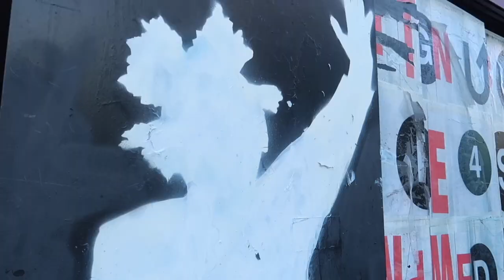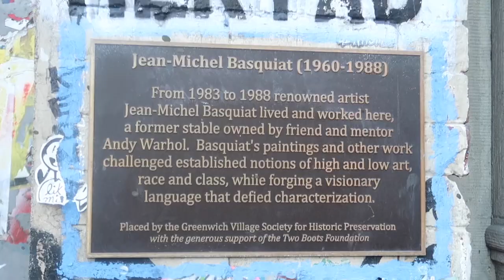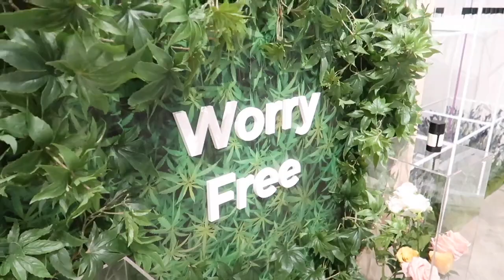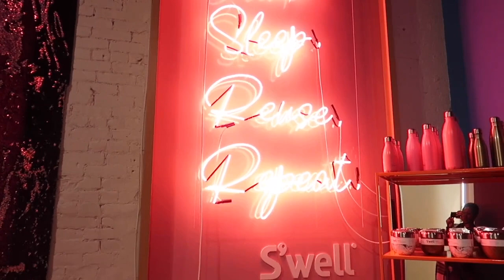Exhibit Day| MLK Day x Basquiat x Showfields.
Hello, Hello, Hello Lovely People!

Running Into Jean-Michel Basquiat's Commemorative Plaque
 Was Not Planned At All, We Walked Right Into It.
                      What A Great Day, We Had A Blast!!!

                    Jacx'N Kay.